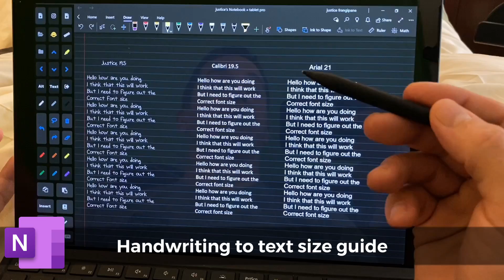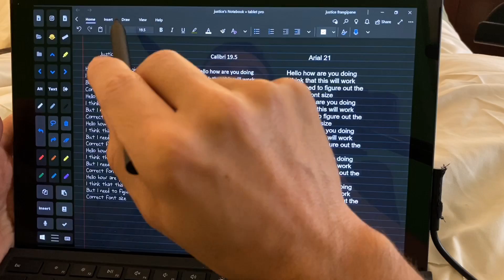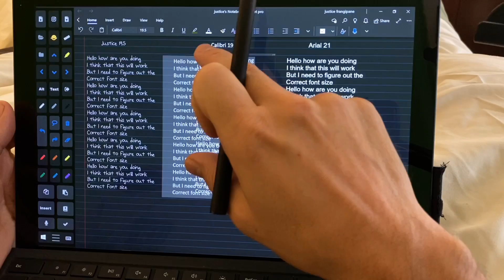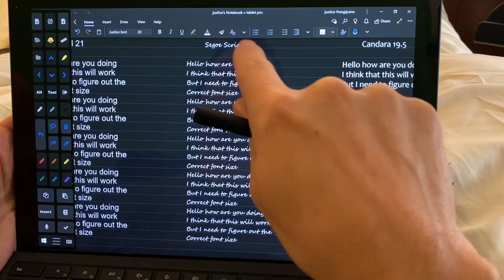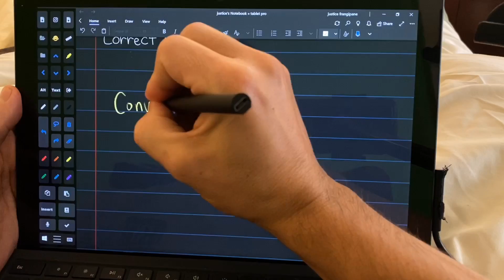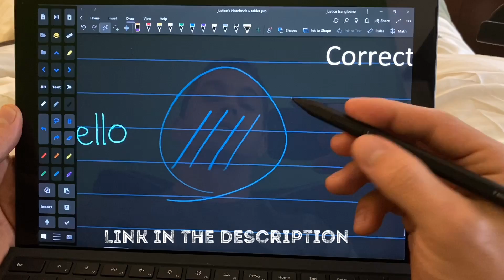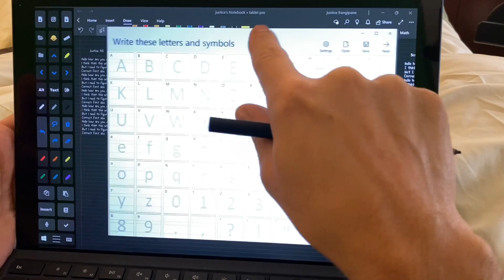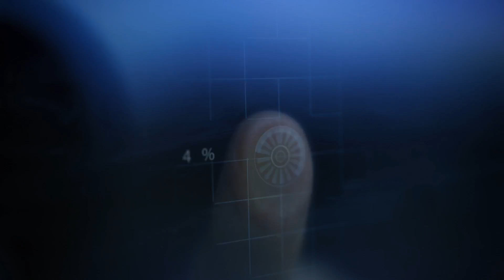Microsoft OneNote Align Text with College Rule Page Lines - Best Top Guide for OneNote users 2020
Learn how to use fonts inside of Microsoft OneNote to align text. Which fonts line up with college ruled lines and how to make your own fonts. Use this guide for quick reference and lets also try to get a list of other fonts posted in the comments section. This is a great guide for students, teachers, colleges, and education. As well as being useful for anyone that uses Microsoft OneNote and wants to change handwritten notes to text and get them to align with the page. Thank you also to Marjolein Hoekstra @OneNoteC for getting me started and providing some great information for me.

FORGOT THIS IN THE VIDEO

you can copy text formatting with Ctrl Shift C and paste text formatting with Ctrl Shift V
use this to copy the correct size of text and apply it to your converted handwritten text.

Easy install video for Tablet Pro Artist Pad - onscreen buttons (on the left)

The best stylus for OneNote

@One Note @onenotehelp @one note @Microsoft Surface @Microsoft